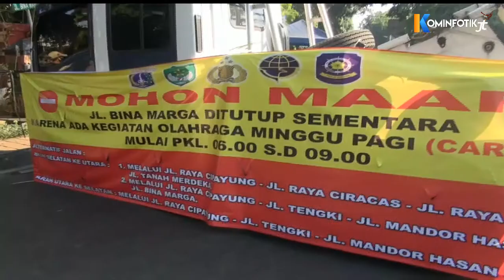Ribuan Warga Ramaikan Kawasan Khusus Pesepeda Jalan Raya Bina Marga